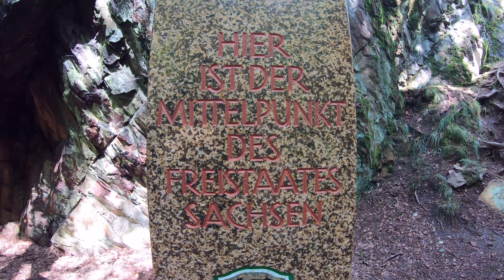Der geographische Mittelpunkt von Sachsen, Tharandter Wald | Wandern in Sachsen | 4K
Kleine Wanderung zum geografischen Mittelpunkt von Sachsen.